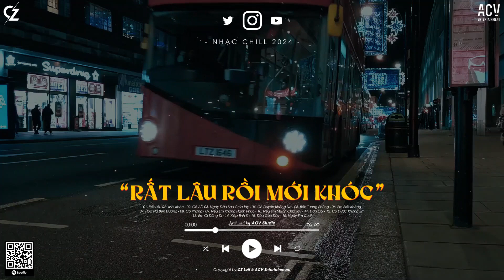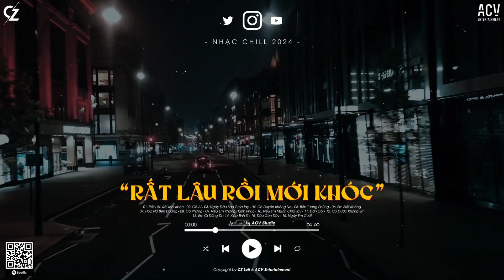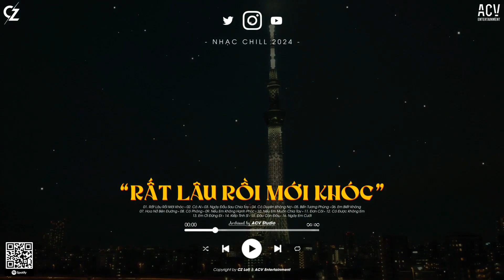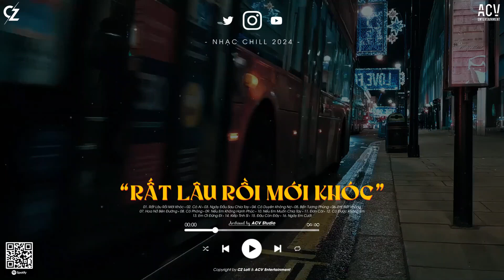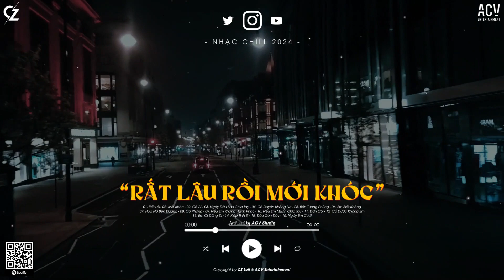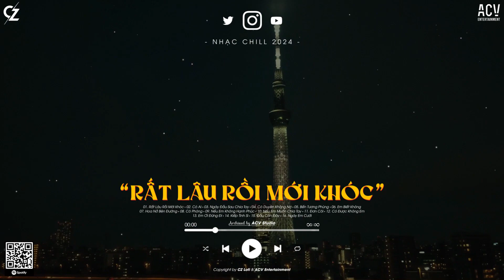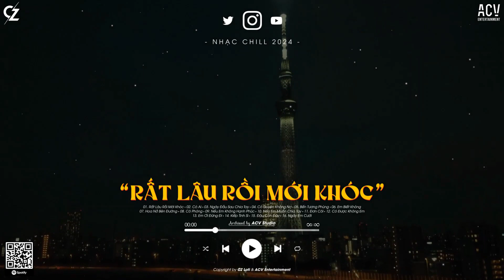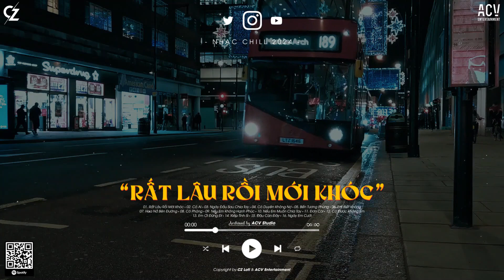Rất Lâu Rồi Mới Khóc (Kiều Chi Cover) - Chiều Nay Mưa Giông Ở Đâu Cứ Trút Vào Lòng TikTok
♫ Track Audio:
00:00:00  01. Rất Lâu Rồi Mới Khóc - Kiều Chi Cover
00:05:13  02. Có Ai - Du Thiên (Lộc Cong Cover)
00:09:30  03. Ngày Đầu Sau Chia Tay - Đức Phúc
00:13:23  04. Có Duyên Không Nợ - NB3 Hoài Bảo
00:18:33  05. Bến Tương Phùng - Phú Quý ft. Lê Chí Trung
00:23:15  06. Em Biết Không - Phan Duy Anh
00:27:54  07. Hoa Nở Bên Đường - Ngân Ngân Cover
00:32:01  08. Cô Phòng - Hồ Quang Hiếu ft. Huỳnh Văn
00:36:11  09. Nếu Em Không Hạnh Phúc - Long Hải
00:40:59  10. Nếu Em Muốn Chia Tay - Châu Khải Phong x Ngân Ngân Cover
00:45:46  11. Đơn Côi - Hạo Thiên (Kim Thiên)
00:49:56  12. Có Được Không Em - Thủy Lê
00:54:56  13. Em Ơi Đừng Đi - Khải Đăng
00:58:25  14. Kiếp Tình Si - Phát Lee ft. Kaisoul
01:01:22  15. Đâu Còn Đây - Lee Ken, Nal
01:05:20  16. Ngày Em Cưới - Nguyễn Vĩ ft. Châu Khải Phong

Cảm ơn mọi người đã nghe nhạc ủng hộ CZ Lofi
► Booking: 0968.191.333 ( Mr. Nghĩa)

© Bản quyền CZ Lofi & ACV Entertainment
© Copyright by CZ Lofi & ACV Entertainment ☞ Do not Reup